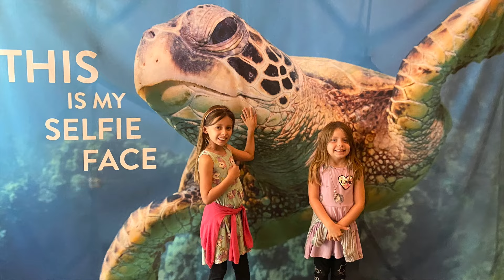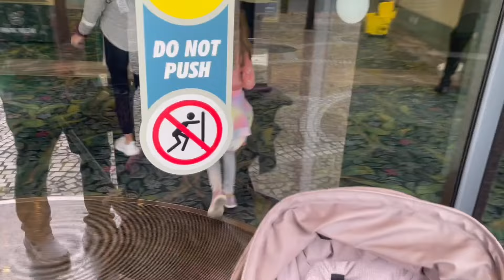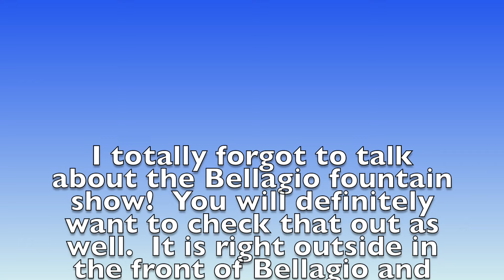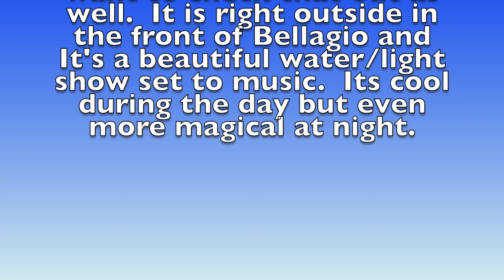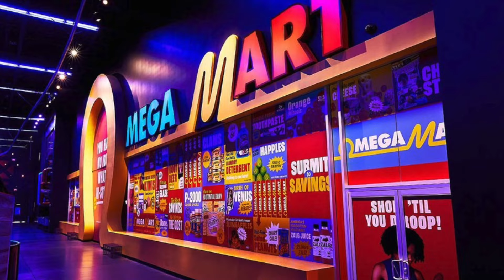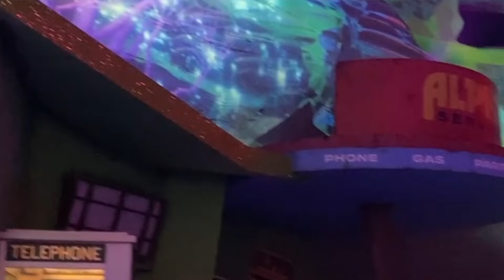GOING TO LAS VEGAS WITH KIDS? BUDGET FRIENDLY IDEAS FOR THINGS TO DO!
I am no expert on this, but I have been to Vegas a few times and have learned a few things.

***EQUIPMENT USED***

CANON SX740 HS
RING LIGHT
EDITING: iMovie

**THE CONTENT IN THIS VIDEO AND THIS CHANNEL AS A WHOLE IS NOT INTENDED FOR CHILDREN**

Hi, I'm Wendi!  I'm a stay at home Mommy to my 2 little girls and I have found my passion for all things beauty again.  Being a Mom can be hard and you can lose yourself a bit,  you need to find ways to be yourself again.   Makeup and beauty helps me do that! I also enjoy cleaning and anything DIY.   Hope you enjoy~~ Wendi Marie